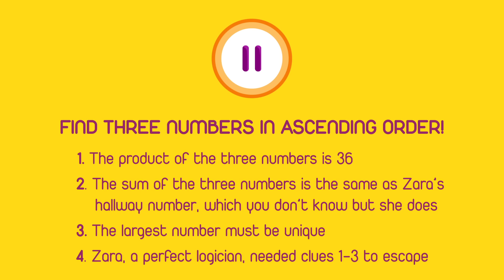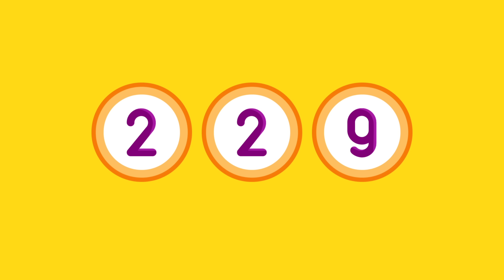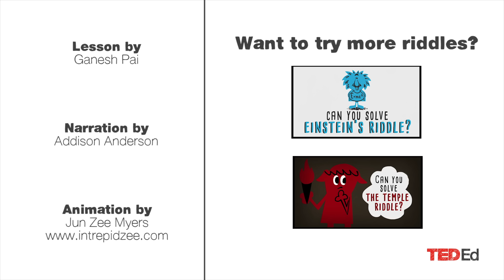Can you solve the passcode riddle? - Ganesh Pai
In a dystopian world, your resistance group is humanity’s last hope. Unfortunately, you’ve all been captured by the tyrannical rulers and brought to the ancient coliseum for their deadly entertainment. Will you be able to solve the passcode riddle and get everyone out safely? Ganesh Pai shows how.

Lesson by Ganesh Pai, animation by Jun Zee Myers.